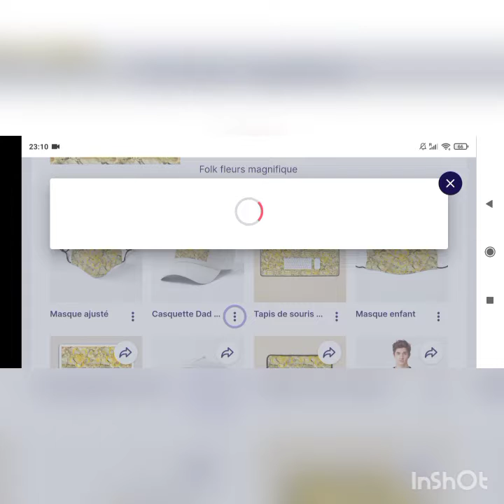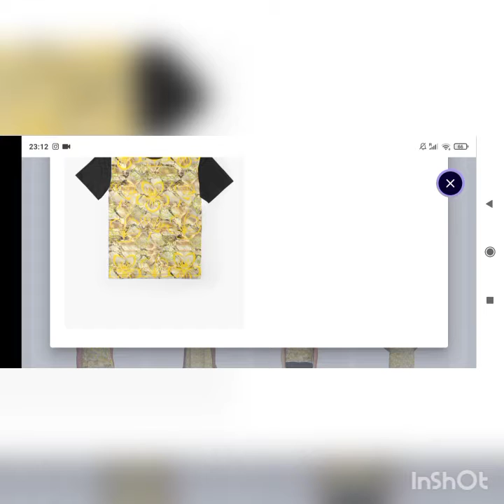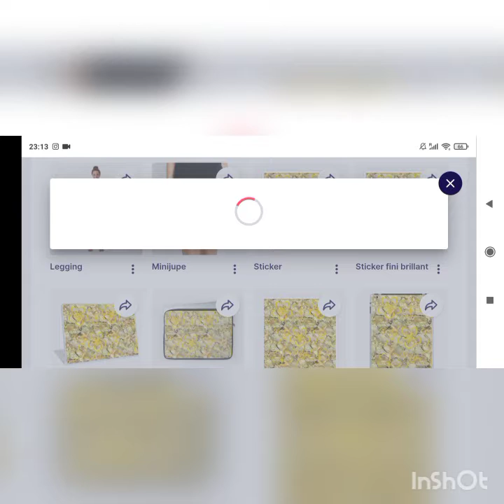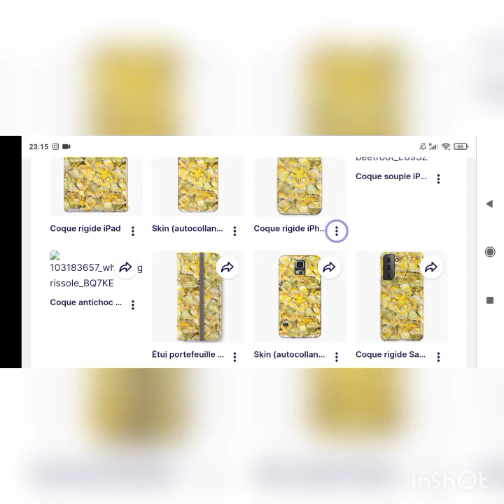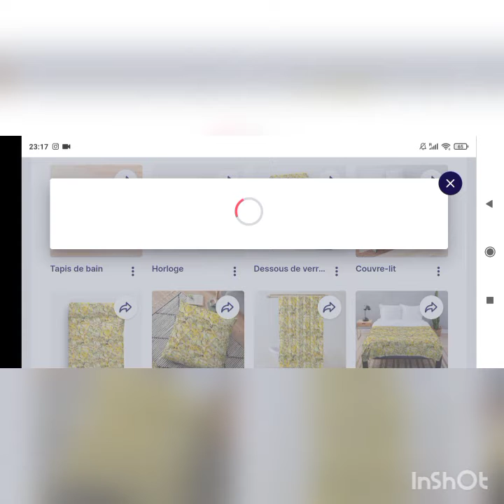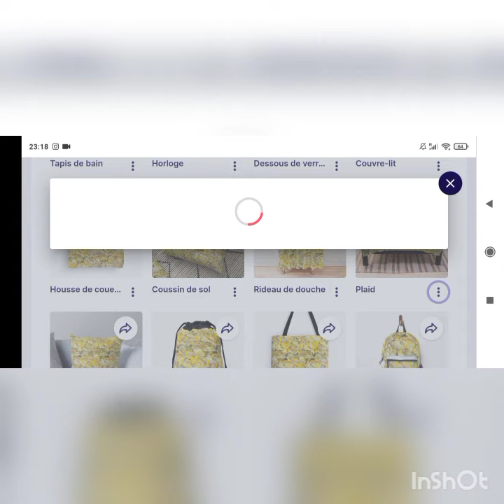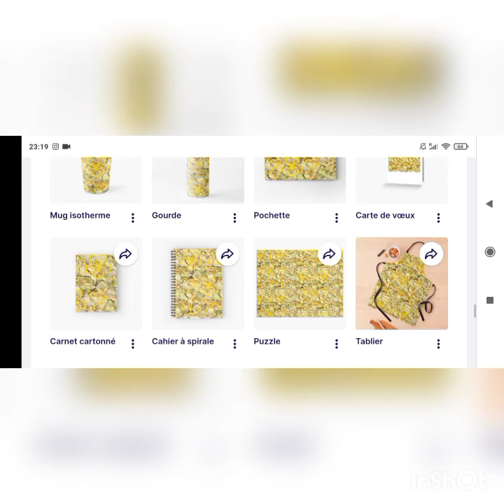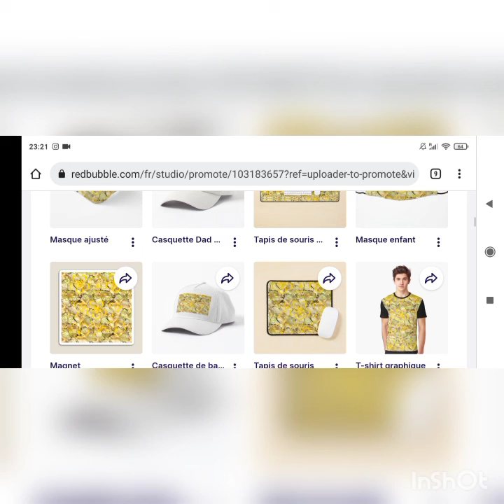earn money with redbubble#Redbubble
hello family and new in the shop.

Excellent quality t-shirts that are perfect and Accessories I invite you to discover the new items that are available in my shop.

Snap:radjabou.abdall